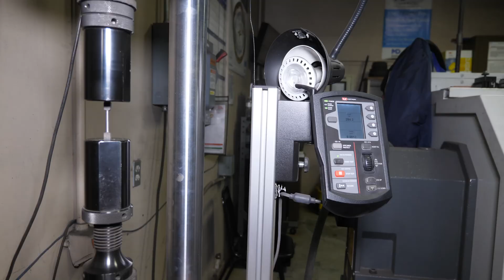What Quality Tests are Performed on Ductile Iron Pipe? (Charpy Test, Tensile Test)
The Physical Properties lab at McWane Ductile does conducts some important tests to ensure the iron being produced is strong enough to last for generations.

The Charpy test is performed in accordance with the AWWA C151 standard. The sample is milled to the proper size, trimmed, polished, and broached with a V notch. The Charpy sample is then placed into the impact testing machine. This calibrated piece of equipment measures the force it takes to break the sample. In order to pass the test iron must have an adjusted Charpy value of 7.0 or greater.

Tensile testing is completed once every three hour cast period.  A sample is placed in a CNC Lathe and milled to the appropriate size and shape. The specimen is marked with a gauge and then placed in the test equipment which measures the yield and strength of the material.  The broken specimen is then measured between the marks to verify the elongation value is at least 10%.  The results of this test confirm the material properties meet or exceed the 60-42-10 requirement.

MDV000034